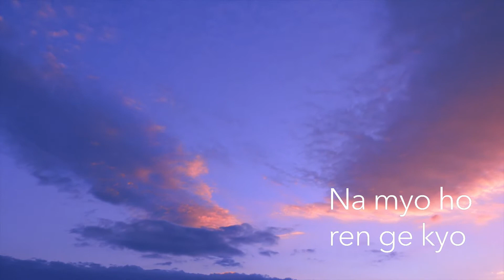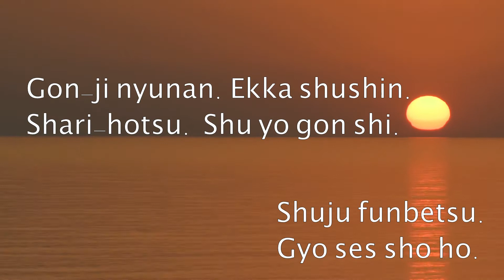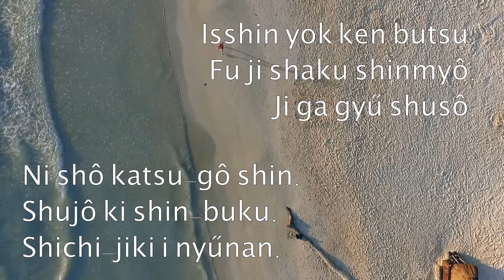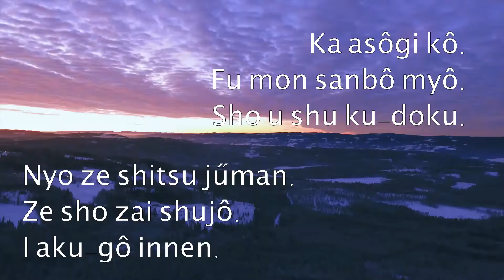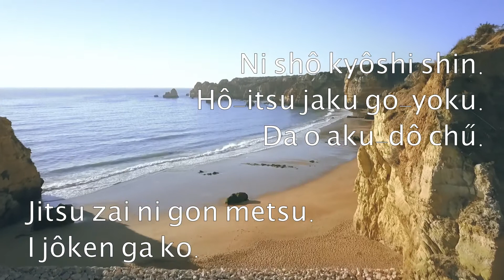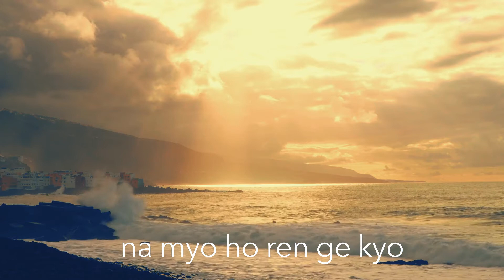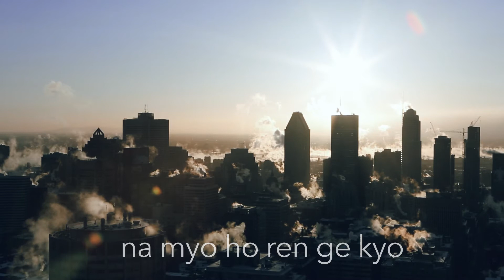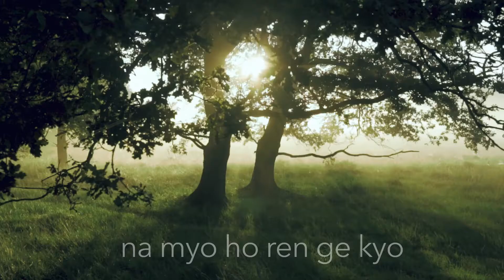Winter Morning Gongyo Lyrics & Daimoku _ chanting read-along for a mindful morning routine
Nichiren Daishonin Buddhism

Silent Prayers:

_ Appreciation to the Gohonzon _

With deepest respect, I offer my profound

gratitude and appreciation to the Gohonzon,

which embodies Nam-myoho-renge-kyo,

the essence of the Lotus Sutra.

gratitude and appreciation to Nichiren Daishonin,

the Buddha of the Latter Day of the Law.

With deepest respect, I offer my profound gratitude

and appreciation to Nikko Shonin.

(Chant Nam-myoho-renge-kyo three times.)

_ Appreciation for the Three Founding Presidents
I offer my profound gratitude and appreciation _

for the three founding presidents of the Soka Gakkai-

Tsunesaburo Makiguchi, Josei Toda and Daisaku Ikeda

-for their noble example of selfless dedication to

Propagation of the Law, honouring them as the eternal

mentors of kosen-rufu.

_ Prayers for Worldwide Kosen-rufu and for the Deceased _

I pray that the great vow for worldwide

kosen-rufu be fulfilled and that the Soka Gakkai

International will develop in this endeavour for

countless generations to come.

I pray to accomplish my own human revolution,

change my karma and fulfil all my wishes

(Offer additional prayers here)

I pray for my deceased relatives and all those

who have passed away, particularly for these

individuals:

(Sound the bell continuously while offering prayers.)

I pray for peace throughout the world and the

happiness of all living beings.

(Sound the bell and chant Nam-myoho-renge-kyo three times to conclude.)

Morning gongyo Nichiren Daisonin Buddhism chanting meditation practice.